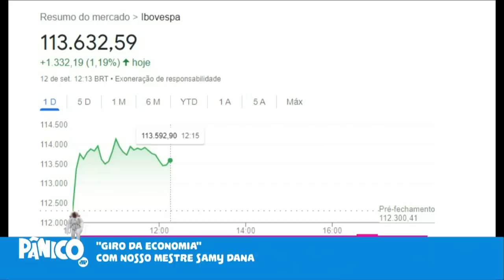SUCESSO DO IPHONE 14 PODE INSPIRAR BOLSONARO A FAZER PACTO ELEITORAL COM A APPLE? SAMY DANA ANALISA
Samy Dana comenta sobre a repercussão do lançamento do novo iPhone 14, cujos preços variam entre R$ 7.599 e R$ 15.499 e tem se destacado pelo novo chip e a diferença da bateria, e comenta sobre os dados do Boletim Focus a respeito das expectativas de crescimento da economia e queda da inflação.